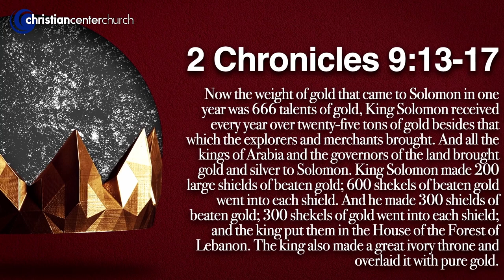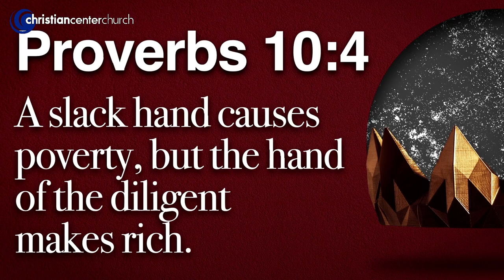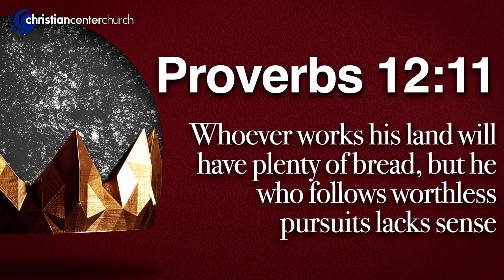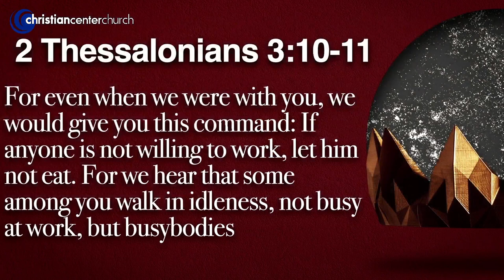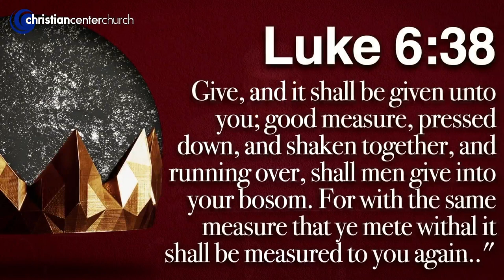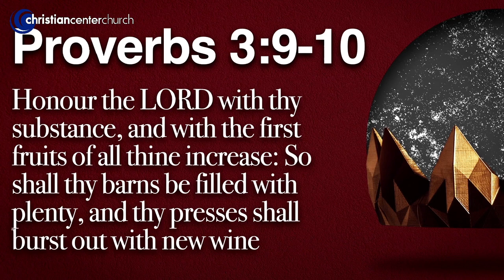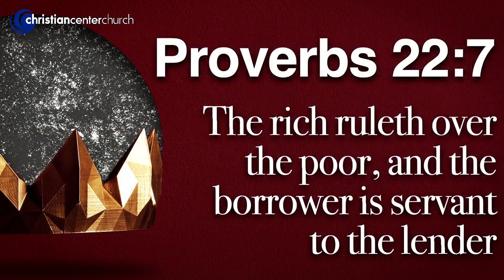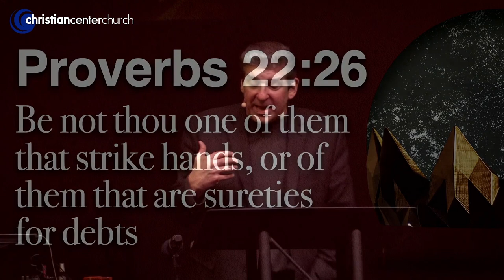Secrets of Solomon -- Part 4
It seems like every day we get bombarded with more ads telling us how to get rich quick with no effort. There's always a new side hustle, better job, or just out right scams grabbing for our attention and money. So what does the richest man to ever live have to say about your money? That's exactly what we're talking about, so sit back and get ready for Secrets of Solomon Part 4!